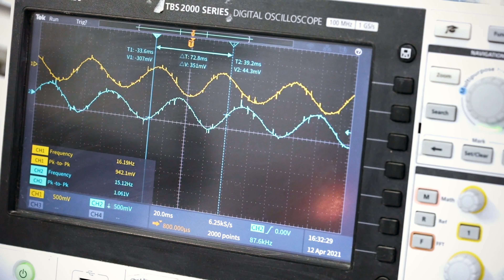Portescap | Who We Are and What We Do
Portescap has a long, rich history in providing powerful miniature motor solutions for customers around the globe - but that's only the tip of the iceberg! With our global footprint, focus on customization and Engineer-to-Engineer collaboration, customer-centric products and processes, and incredibly talented and innovative teams who make it all happen, we stand ready to deliver a mini motor solution that meets - and exceeds - all expectations.

Learn more about Portescap's history and role as a world-leading miniature motor provider